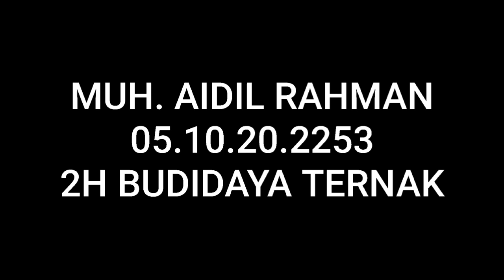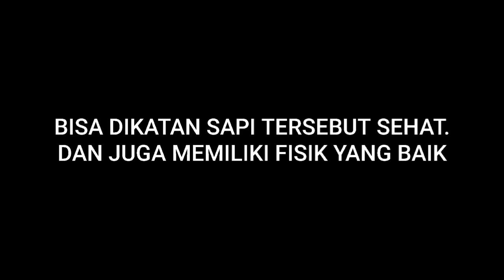Tugas Praktikum Mahasiswa/i Peternakan Polbangtan Gowa